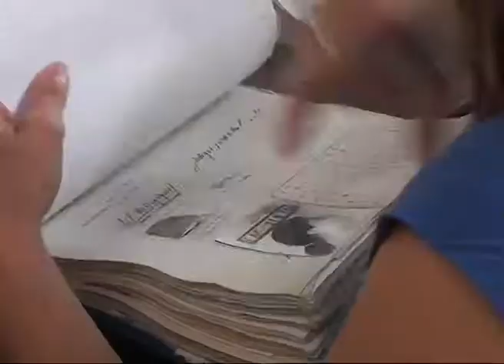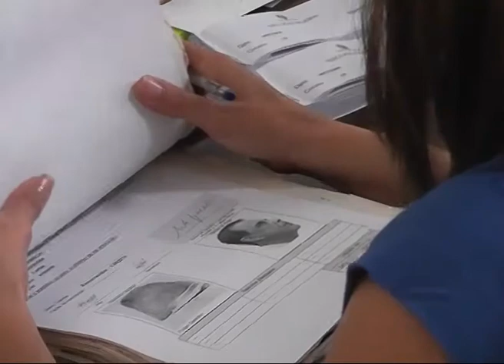01 Carlos Signorelli 1